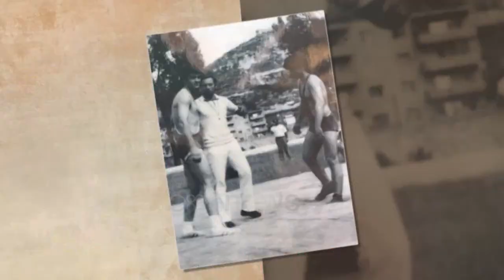Arben Kola, kampioni i tapetit. Mundësi që fitoi 43 takime ndërkombëtare - Intervistoi Altin Sulçe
Arben Kola, kampioni i tapetit  në një intervistë ekskluzive për Ora News tregon karrierën e pasur e mundësit që fitoi 43 takime ndërkombëtare